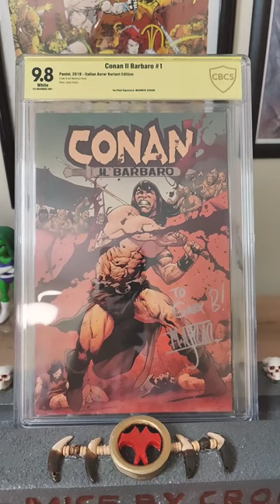CBCS Signature Verified Conan Il Barbaro 1 Italian Mahmud Asrar Variant Edition (Conan cover a day)